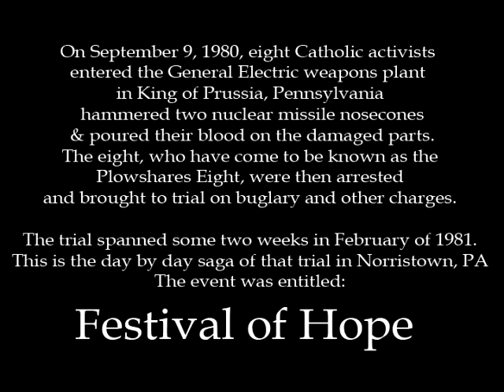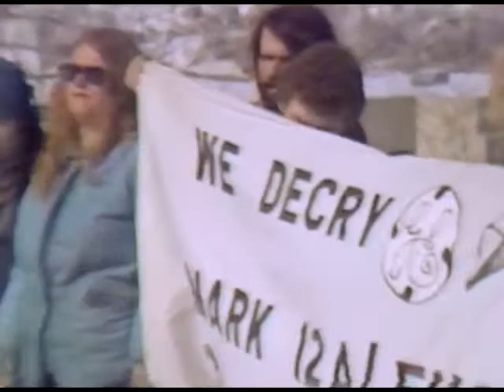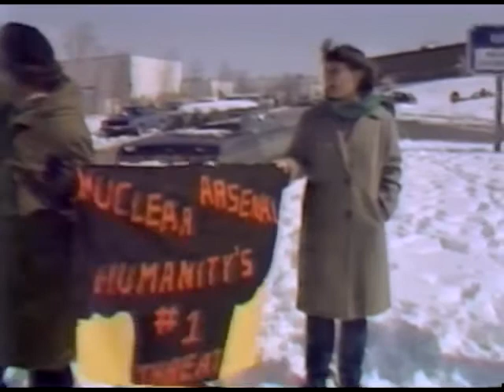John Schuchardt, Festival of Hope, Day 12, Part I